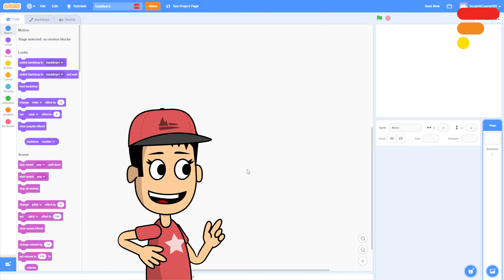Scratch Tutorial #6 | Demo of X and Y Coordinates for Kids (Hindi/Urdu)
🚀 Get ready for another exciting adventure into the world of Scratch coding with our newest video, "Scratch Coding for Kids: Demo of X and Y Coordinates for Kids (Hindi/Urdu)"!

🧒 This dynamic, kid-friendly tutorial offers a hands-on approach to understanding X and Y coordinates in Scratch, a key building block for creating fun and interactive projects. We believe in making coding fun, straightforward, and engaging for our little programmers.

👨‍💻 Here's what we'll explore in this video:
✅ Real-time demonstration of how X and Y coordinates work.
✅ Utilizing X and Y coordinates to animate sprites.
✅ Practical examples to showcase the use of X and Y coordinates.

💻 Whether your child is just starting their coding journey or has some Scratch experience, this tutorial is designed to make the concepts of X and Y coordinates accessible and engaging. Our demo approach allows kids to visualize and better understand these integral coding components.

We're on a mission to make coding simple and fun for kids, one Scratch tutorial at a time. Join us in this journey and let's inspire the next generation of coders together!

🚀 Tayyar ho jaiye ek aur dilchasp safar ke liye Scratch coding ki duniya mein humare naye video, "Scratch Coding for Kids: X aur Y Coordinates ka Demo (Hindi/Urdu)" ke saath!

🧒 Ye bachon ke liye Scratch mein X aur Y coordinates ko samajhne ka ek practical tareeka pesh karta hai, jo mazedaar aur interactive projects banane ka ek ahem juz hai. Hum bachon k lye coding ko mazedaar, seedha, aur engaging banane mein yakeen rakhte hain.

👨‍💻 Yahan hum kya explore karenge is video mein:
✅ X and Y coordinates kaise kaam karta hai.
✅ X aur Y coordinates ko sprites animate karne ke liye kaise istemal karein.
✅ X aur Y coordinates ke istemal ko dikhane ke liye practical examples.

💻 Chahe aapka bacha abhi apne coding safar ki shuruat kar raha ho ya kuch Scratch experience rakhta ho, ye tutorial X aur Y coordinates ke concepts ko accessible aur engaging banane ke liye designed hai.

Hum ek mission par hain ki coding ko simple aur mazedaar banayein bachon ke liye, ek Scratch tutorial ke saath. Humein is safar mein join karein aur aayiye mil kar agle generation of coders ko inspire karte hain!

Agar aapko ye video helpful lage toh please like karein aur apne family aur friends ke saath share karein.

00:00 Introduction
00:10 Select Backdrop & Sprite
00:23 Set X & Y Coordinates
01:39 Outro